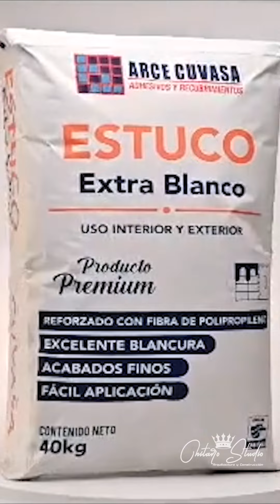Secretos Ocultos | El material que te AHORRA Trabajo, Tiempo y Dinero ✅👷👍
Con esta técnica puedes ahorrarte los enjarres de tu proyecto y al mismo tiempo obtener un acabado M O D E R N O !!